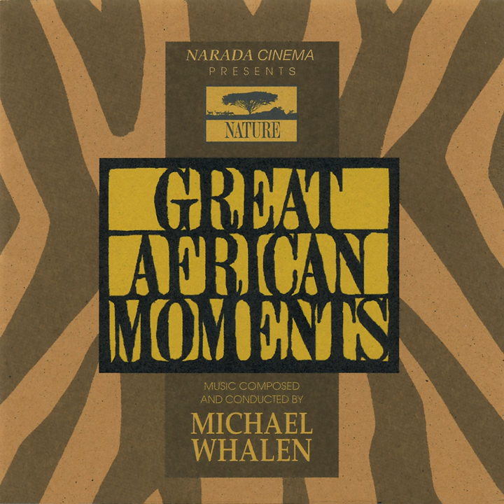Jacana And The Fish Eagle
Jacana And The Fish Eagle · Michael Whalen

Great African Moments

Producer, Conductor, Associated  Performer, Voices, Synthesizer, Guitar, Sound  Design, Drums, Percussion, Synclavier, Horn, Programmer, Studio  Personnel, Engineer, Mixer, Unknown, Other: Michael Whalen